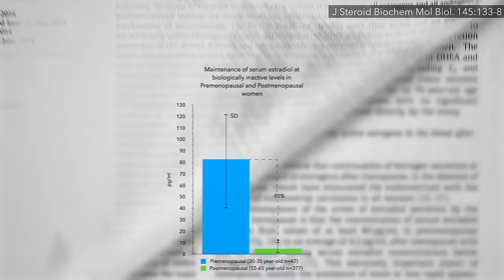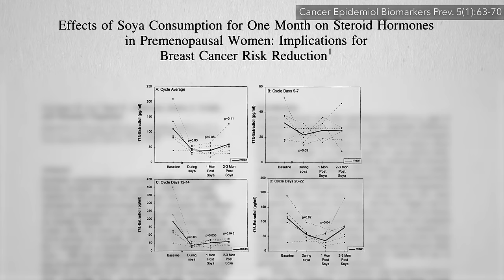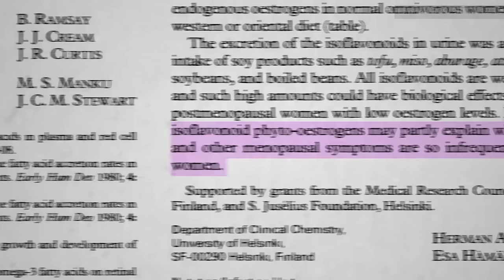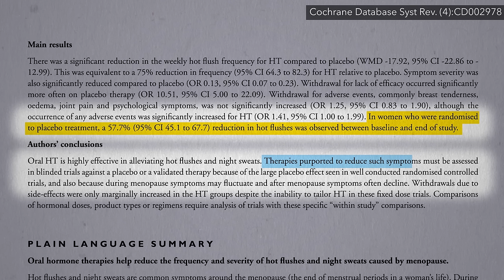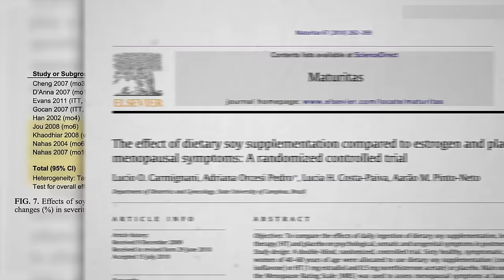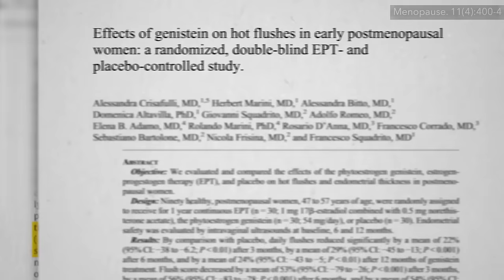Soy Phytoestrogens for Menopause Hot Flashes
Does soy food consumption explain why Japanese women appear so protected from hot flush symptoms?

Why does soy help some women, but not others, though?

More about the risks of hormone replacement therapy in How Did Doctors Not Know About the Risks of Hormone Therapy?

But what about Plant-Based Bioidentical Hormones? Check out the video!

Have a question about this video? and someone on the NutritionFacts.org team will try to answer it.

Want to get a list of links to all the scientific sources used in this video? You’ll also find a transcript and acknowledgements for the video, my blog and speaking tour schedule, and an easy way to search (by translated language even) through our videos spanning more than 2,000 health topics.

Image credit: Frank Farm / flickr